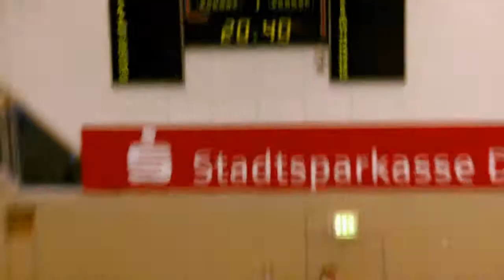Anhaltliga 2013/2014 - 12.Spieltag Abus Dessau - Wulfen (1.Hz.)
Anhaltliga 2013/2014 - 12.Spieltag Abus Dessau - Wulfen (1.Halbzeit)